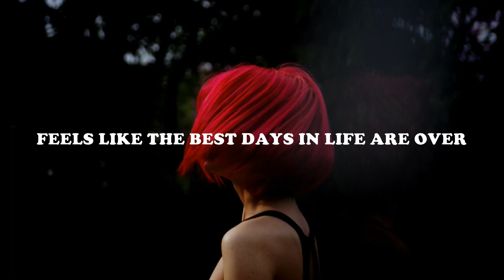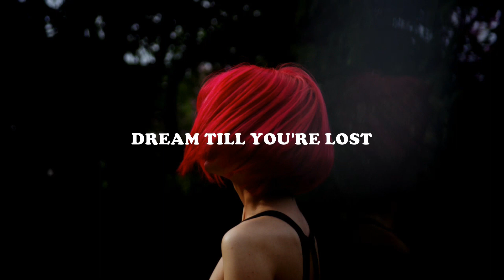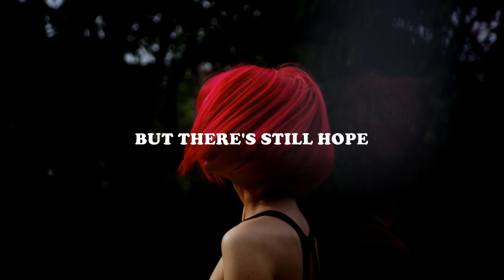STVNS x Kevin Krissen x Robbie Rosen - Lost Yourself